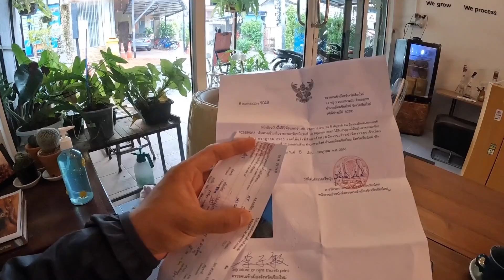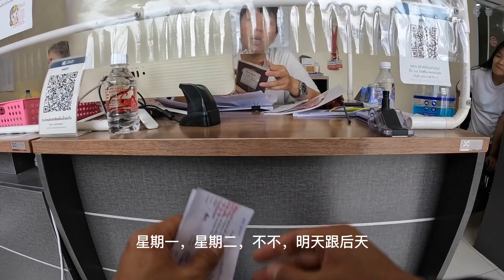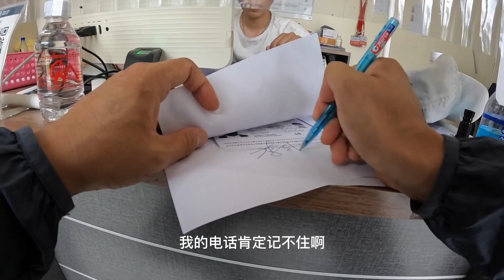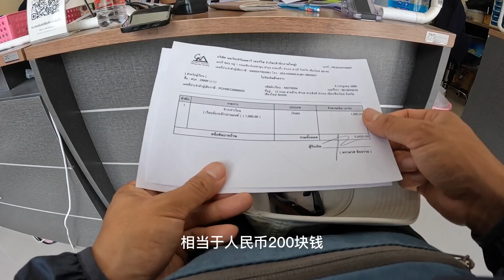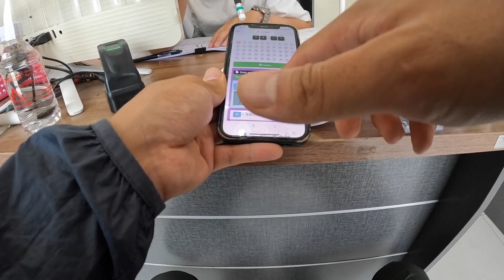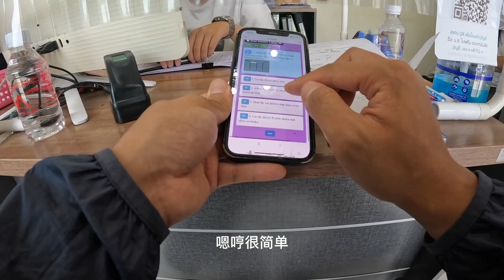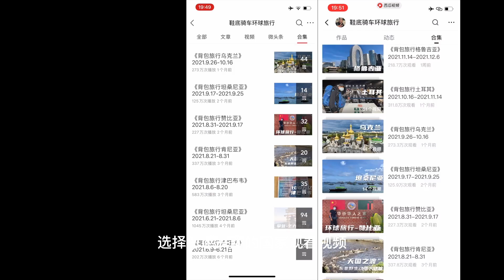环球旅行1091天：总算凑齐了泰国考驾照的手续，成功预约驾校考试